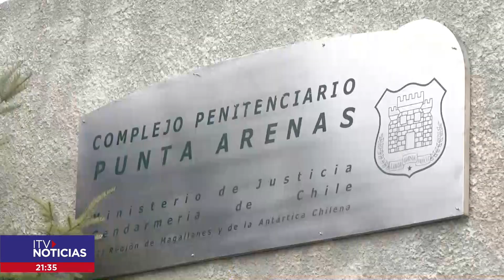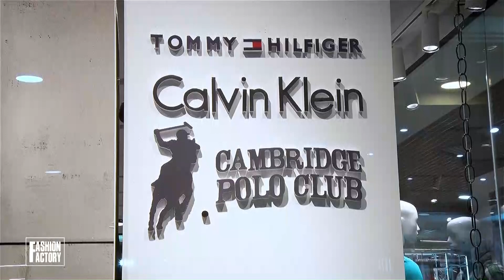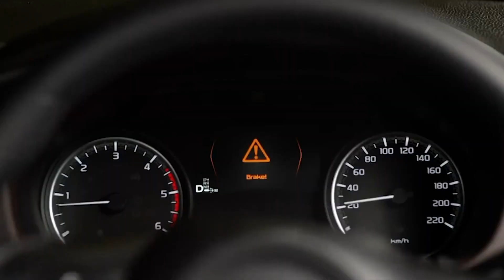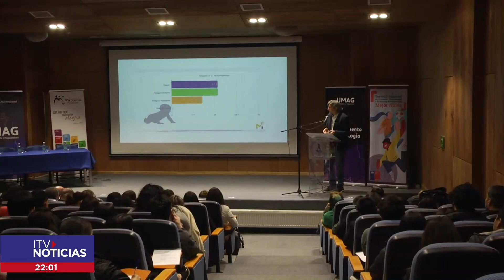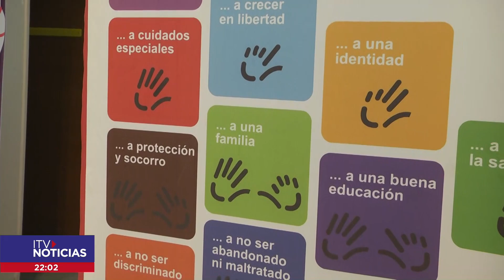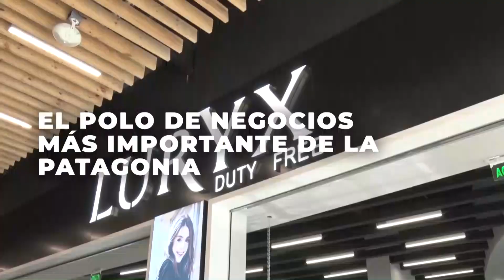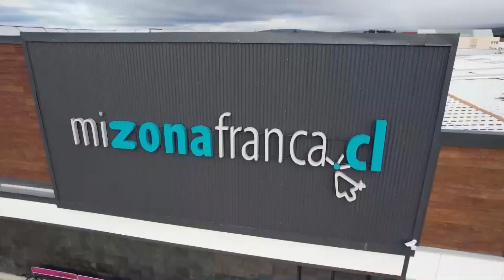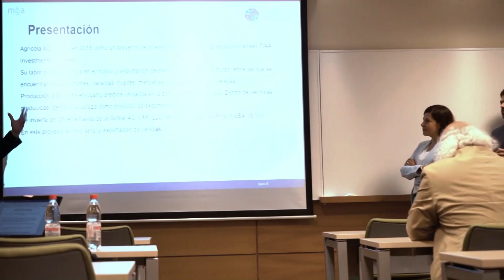ITV NOTICIAS CENTRAL 05 NOVIEMBRE 2023